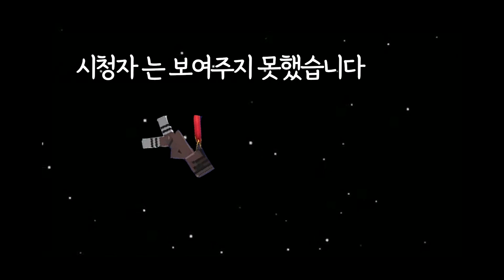선택한 코인에 따라 개사기템을 받는 마인크래프트 ㅋㅋㅋ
마인크래프트 시참 PVP 컨텐츠로 코인PVP를 해봤습니다.

오늘의 속담

"꼬리 먼저 친 개가 밥은 나중 먹는다 "